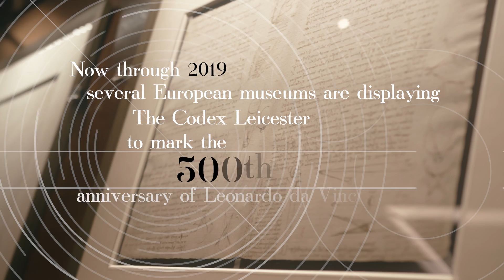Leonardo da Vinci’s notebook: The Codex Leicester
Codescope is an interactive kiosk with a touch screen that lets you explore the Codex Leicester, a notebook of Leonardo da Vinci’s that Bill Gates bought in 1994. The Codex and the Codescope are traveling together to various museums in Europe as part of the 500th anniversary of da Vinci’s death.